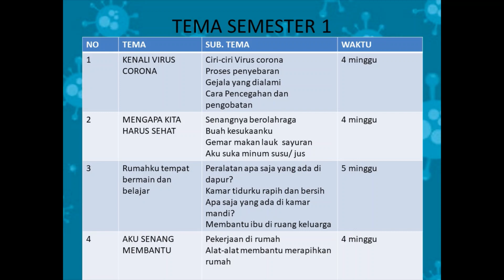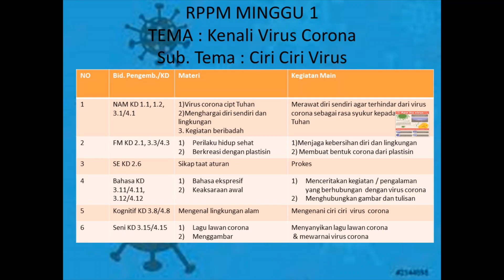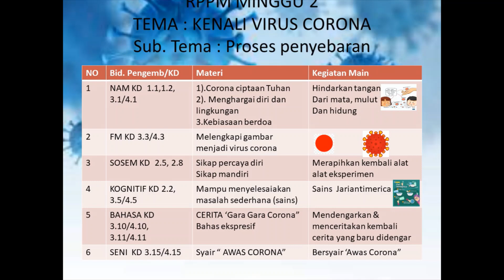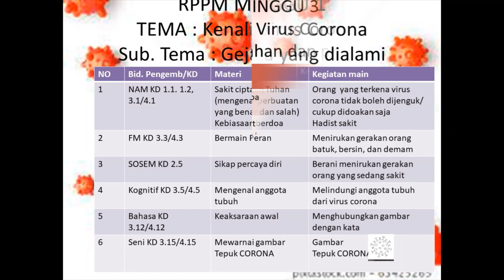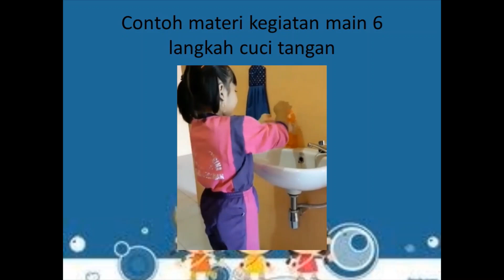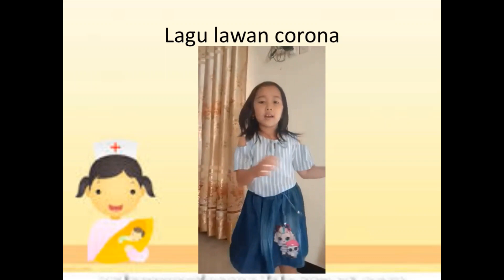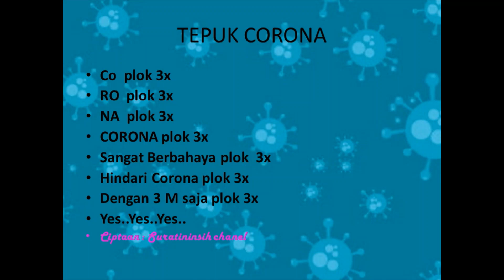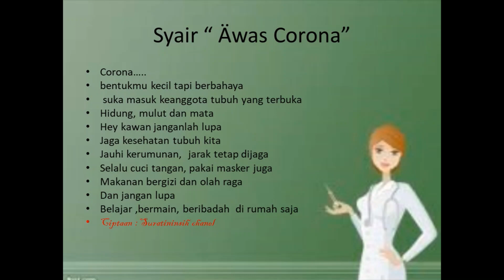RPPM PTM (terbatas) PAUD Semester 1 Tema Kenali Virus Corona Tahun 2021/2022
Menyiapkan RPPM untuk PTM Semester 1 Tema Kenali Virus Corona
Chanel ini tentang  bengkel ilmu , baik tentang kegiatan pembelajaran , informasi pendidikan  atau tentang berita populer tentang pendidikan secara umum